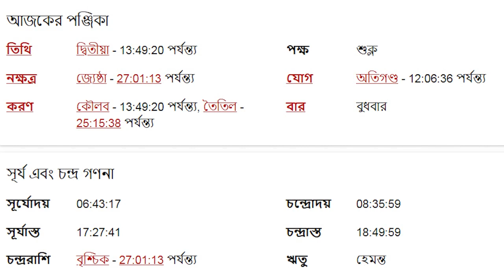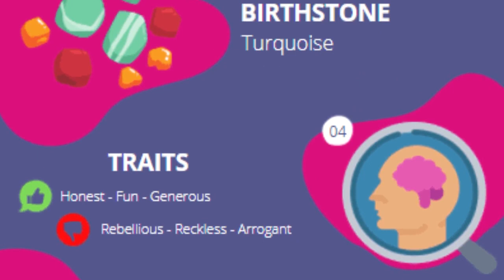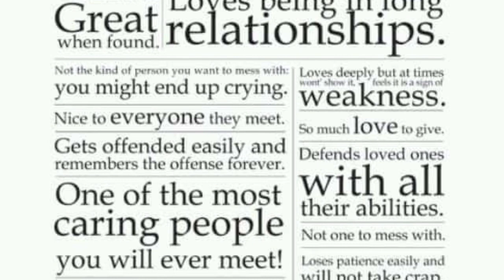ধনু রাশি ১৫ই নভেম্বর ২০২৩ আজকের রাশিফল - Dhanu Rashi 15th November 2023 Ajker Rashifal - Sagittarius